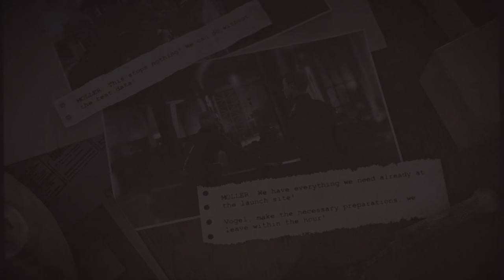Sniper Elite 5 - Gameplay PS5 - LIBÉRATION - Mission 6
Sniper Elite 5 - Gameplay PS5 - Mission 6